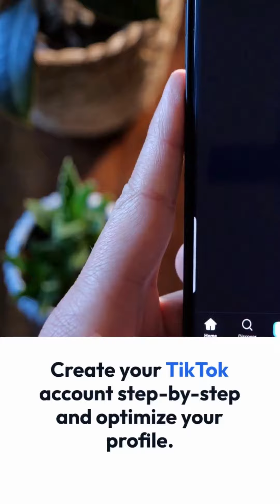Secrets of TikTok Marketing Propel Your Brand to New Heights!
In this video, we're going to be discussing Secrets of TikTok Marketing and how it can help propel your brand to new heights!

TikTok is a powerful marketing tool that can help your brand reach new heights. In this video, we're going to be discussing how to use TikTok marketing to your advantage. From creating content to marketing your app, we will cover everything you need to know to get the most out of your TikTok account!